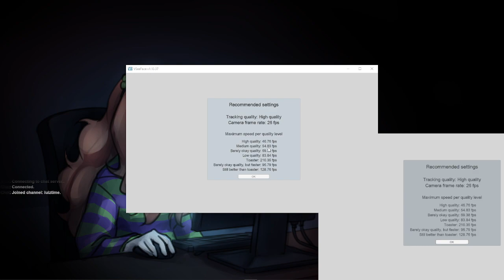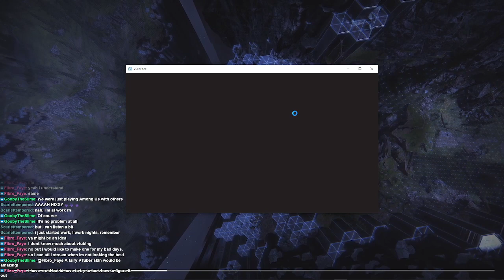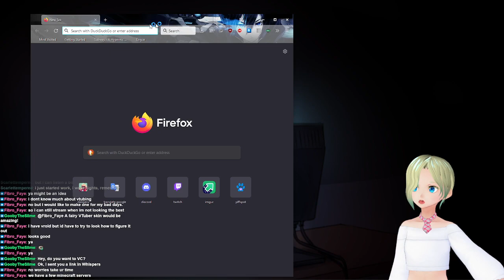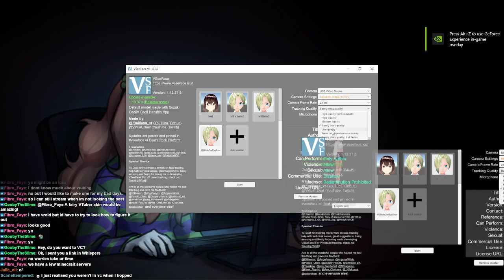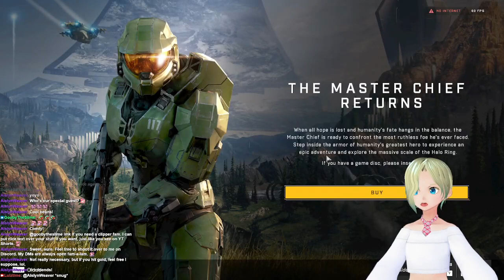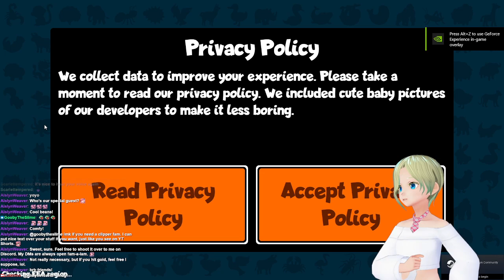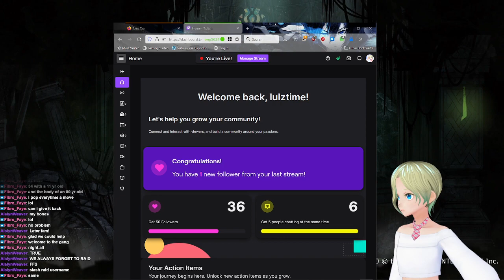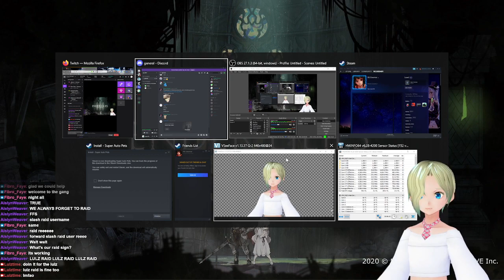Hanging out with Gooby and Faye!